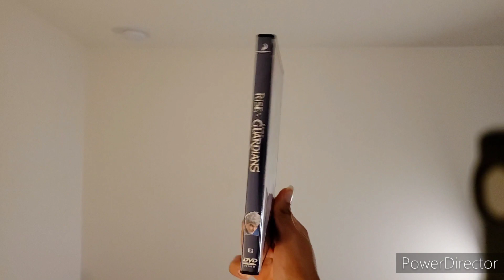Rise Of The Guardians DVD Overview.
Happy 11th Anniversary To Rise Of The Guardians.